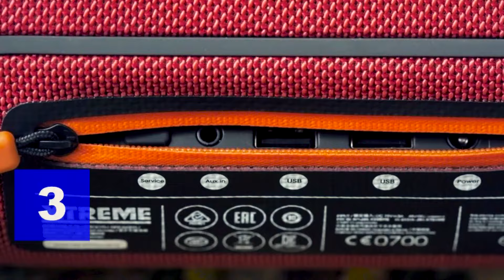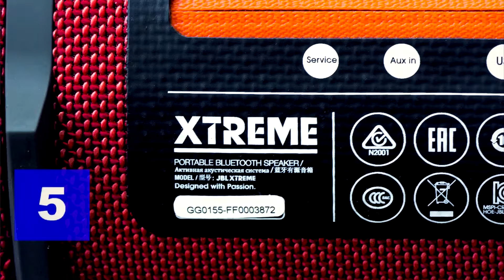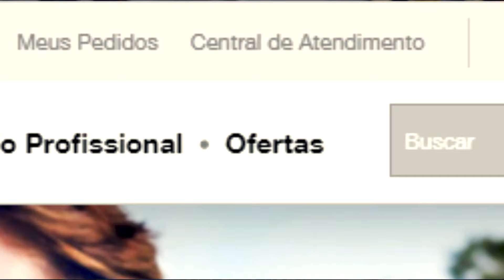COMO SABER SE UMA JBL É ORIGINAL EM 6 DICAS - 2018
👉 JBL Original: AMAZON
🚨 Caixa de Som Bluetooth BARATA

Método atualizado 2018 - DIFERENÇAS ENTRE JBL ORIGINAL E RÉPLICA - Como saber se é original.
Existem métodos que a pirataria ainda não copiou da JBL original.
Esse vídeo vai te mostrar todos eles em apenas 6 etapas!

Pesos das JBLs mais procuradas para comprar:
XTREME - 3,5kg (na embalagem) ou 2,1kg (fora da embalagem)
Charge 3 - 1,55kg (na embalagem)
Flip 4 - 0,524 Kg (na embalagem)
GO - 0,22 Kg (na embalagem)

Dicas separadas por time na linha de navegação do vídeo:
0:00 - Início
1:06 - Peso
1:42 - Pareamento
1:54 - Saídas USB
2:27 - Cartão Memory Stick
2:38 - Número de Série
3:22 - APP JBL Connect
3:45 - Resumo e breves orientações

🤓Alex Bassani
Instagram e TikTok: @alexbassani